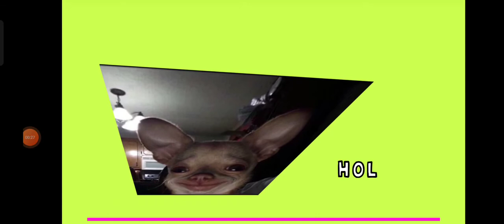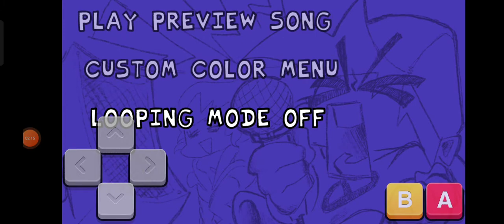fnf pocket edition Android no link sorry